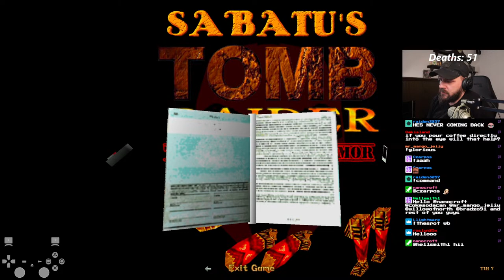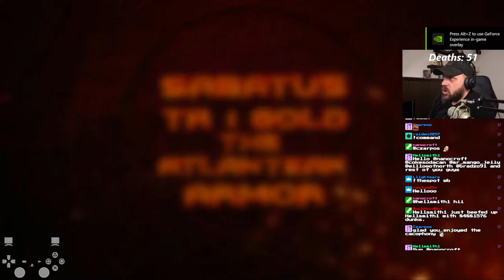Sabatu's TR1 Gold: The Atlantean Armor ~ Explosions! 290